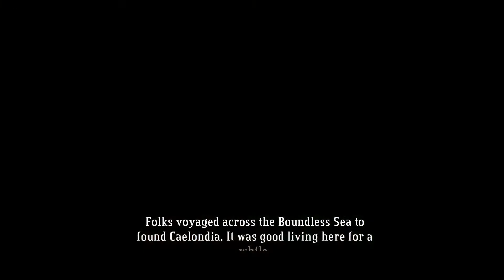Bastion PlayThrough Ep. 4.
The purpose of this video is to show my first ever recorded hysterical laugh after the narration at 3:18. I'm trying to highlight it in hope, that it hides the fact that it was not that funny. You know, reverse psychology and sh... poop.